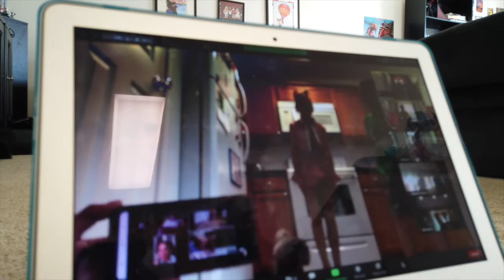Morgan's 2020 Dance 'Zoom' Recital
On Wednesday evening Morgan's dance studio held a recital dress rehearsal for the year. They may still have a recital in September or October, but since we are moving she may not be able to participate in it.

Here is a video of her dances from this year!! ENJOY!

This music in not my own, it is copy written music but I'm not going to put different music because it takes away from the dances.